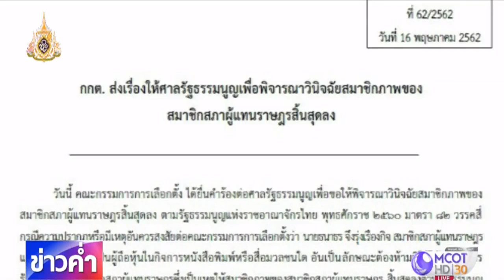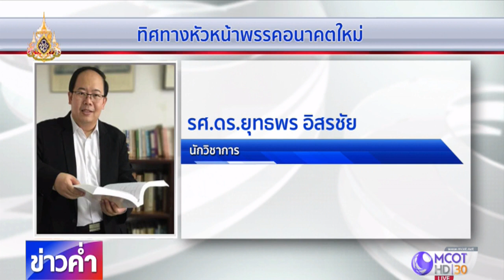วิเคราะห์ “ธนาธร” ถือครองหุ้นสื่อ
หลัง กกต.ส่งเรื่องให้ศาลรัฐธรรมนูญวินิจฉัยสมาชิกภาพของนายธนาธร จึงรุ่งเรืองกิจ กรณีถือหุ้นสื่อ และนายธนาธร ออกมาประกาศเป็นแกนนำตั้งรัฐบาล เรื่องนี้เป็นการตอบกลับทางการเมืองหรือไม่ ติดตามจากรายงาน